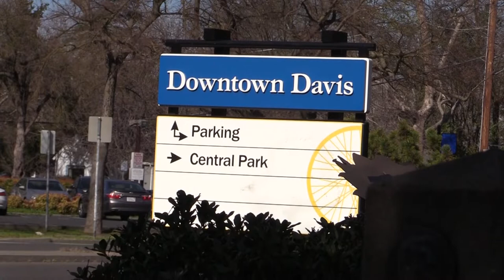Walk for Climate Justice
WALK for CLIMATE JUSTICE, Thursday, March 11, 2021 @ 3:00 in Davis.
Recorded by Davis Media Access
The walk was organized by Davis Climate Strike
in conjunction with Greenfaith’s international “Sacred People, Sacred Earth Day of Climate Action”. Climate action events will be held on six continents.